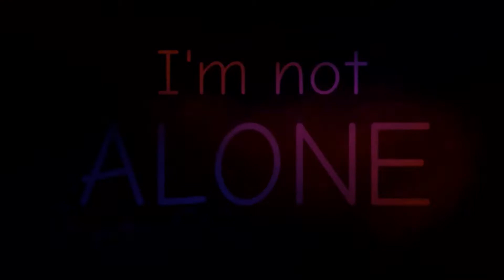Sick meme (backstory?/Winter)(desc pls)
I’ll tell you her backstory later!